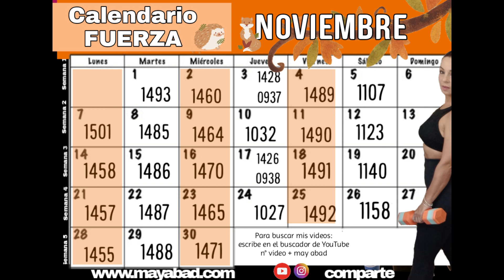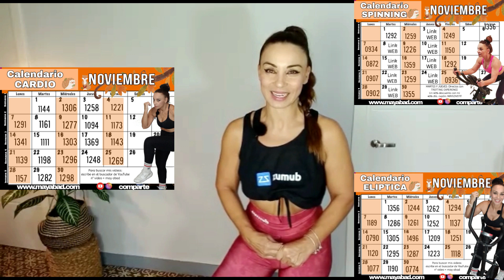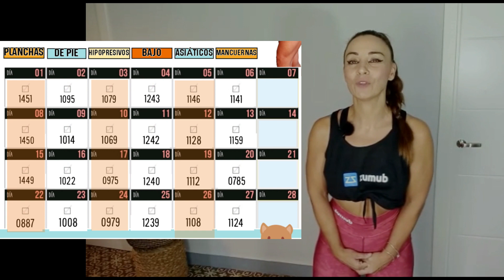PRESENTACIÓN CALENDARIO DE NOVIEMBRE + RETO Vientre Plano GRATIS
1502mayabad retovientreplano mayabad 👉 GRATIS - CALENDARIO NOVIEMBRE + RETO VIENTRE PLANO - video 1502 may abad
 🏖 Jamás habrás trabajado tan efectivo e intensamente la zona de tu  Vientre!
- Aplana abdomen
- Reduce contorno cintura
- Refuerza core
- Moledea silueta
- Fortalece lumbares

Cada dia nos vamos a dedicar a realizar un abdominal diferente:

LUNES PLANCHAS
MARTES DE PIE
MIERCOLES HIPOPRESIVOS
JUEVES BAJO
VIERNES ASIÁTICOS
SÁBADOS CON PESAS
Tambien tienes calendarios de CARDIO: sin maquinas y con la Eliptica y Para los AMANTES DEL SPINNING: este mes, tendremos el calendario mensual combinado: MAY ABAD (lunes miercoles y viernes) con directos de TROTTING EXPERIENCE (martes y jueves). este mes podrás conseguir un 40% de descuento con el código promocional MAYLOVEFITT. Hazlo ahora! verás que te encantará!

 ✅✅para acceder a los calendarios de cardio y fuerza y al calendario del VIENTRE PLANO
Accede a mi página web:  NOVIEMBRE: CALENDARIO MENSUAL

👉LA ROPA QUE LLEVO EN ESTE VIDEO, es de la tienda

💥ó bien solicita UN PLAN PERSONALIZADO de la mano de mi preparador fisico Oliver mandando un correo electronico a con tu nombre, numero de telefono y codigo de tu pais. Crearemos un grupo de washap tú. Oliver y yo para que te sientas orientada y motivada en todo momento por la via más directa 😊 La cuantia de este servicio se adaptará a la necesidad de cada persona, bien existiendo la opción:: mensual, trimestral o semestral

Nuestro lema: SOLO SI QUIERES, PUEDES

¿Tienes tu transformación? Envía tus fotos por mensaje  a mi Instagram, @mayabad
Consigue premios mensuales creando tu PERFIL PUBLICO en Instagram con los hashtags:
@ssqp_tu nombre
@mayabad_tu nombre

♡♡¡ECHA UN VISTAZO A NUESTRA TIENDA ONLINE en mi pagina web! ♡♡

🔴 Si quieres ayudar a mi trabajo en este canal  y en la mejora del mismo para seguir creando mas y mejor contenido, puedes donar mediante

Todos mis followers siguieron mi cambio en  6 MESES pasé de estar en mala forma a ESTO
¿Y sabes qué? ¡TÚ TAMBIÉN PUEDES CONSEGUIRLO!

Si estás leyendo esto, significa que perteneces al 1% de las personas que se lee las descripciones de los videos HASTA EL FINAL. Déjame en comentariosc2 🐣🐣 pollitos. Si veo muchos, me alegrarás el dia